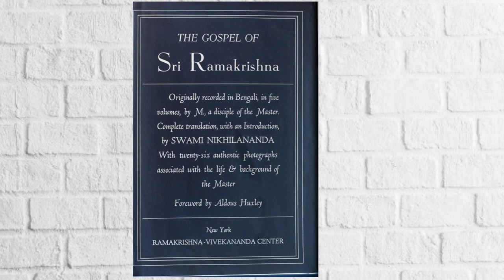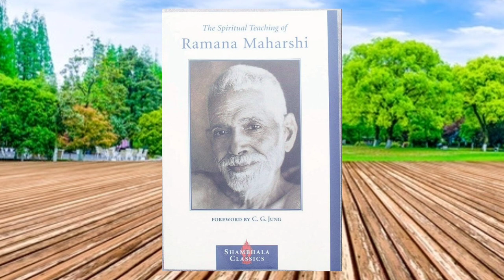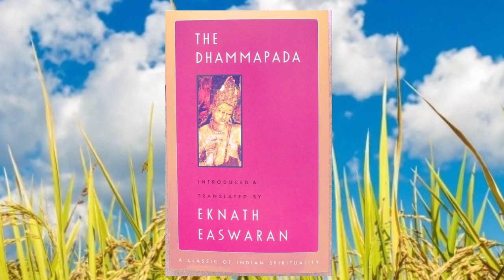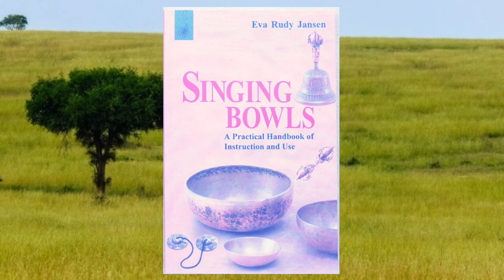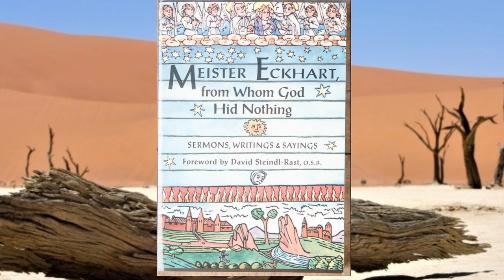10 Spiritual Books must read by Indians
Hello ,

In this Video We have listed 10 Books that you must read in their life. These Books are treasure for success .It has all the Wisdom you will need to success .These books are the gems to completely change one personality .These Books to read will make a positive change in your life .So please do read them .

We recommend that you should purchase these books and must read them in vacant time.so that these principles can be converted into habits.

background image

infringing.